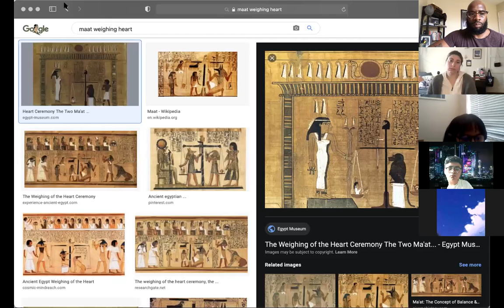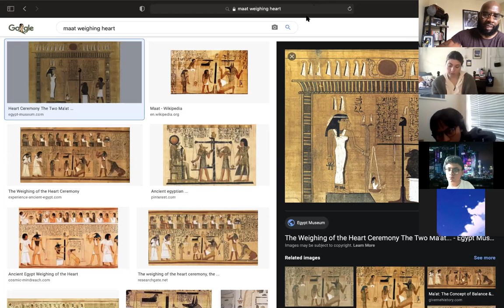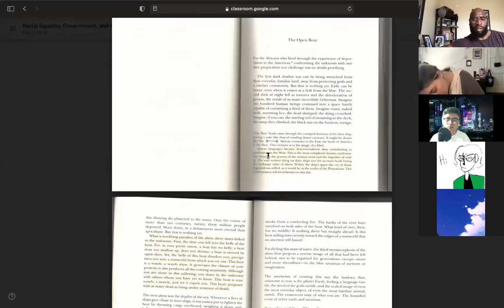PAS 1100-10 2.11.21 zoom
PAS 1100-10 Racial Equality, Government, & Constitution 2.11.21 Zoom Lecture